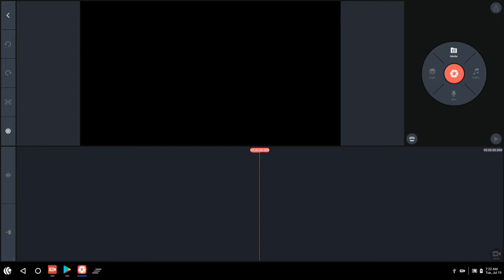How To Install KineMaster In Pc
Software Used
  Blender 2.81

🎧 Song

Cover Topic
How To Download Kinemaster in PC